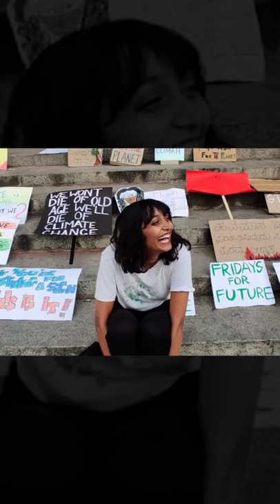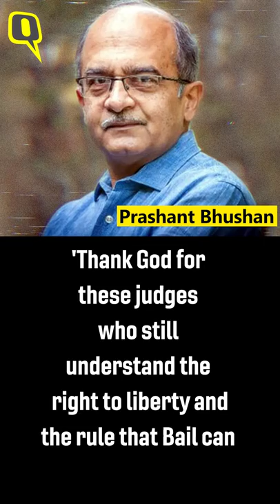Disha Ravi Gets Bail | Ten Lessons for Government on Sedition, Liberty and Dissent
Twenty-two-year-old climate activist DishaRavi has been finally released on bail. While granting her bail, Additional Sessions Judge JusticeDharmenderRana made some pertinent observations on the merits of Ravi’s bail plea as well as on the sedition law. Here are 10 things that Justice Rana said that is a lesson on liberty, dissent, conspiracies, and sedition.